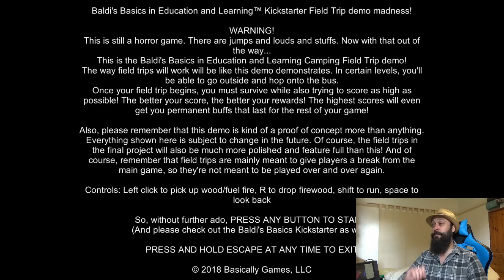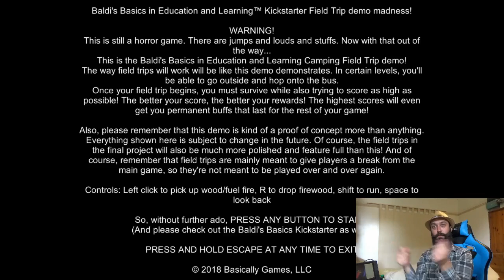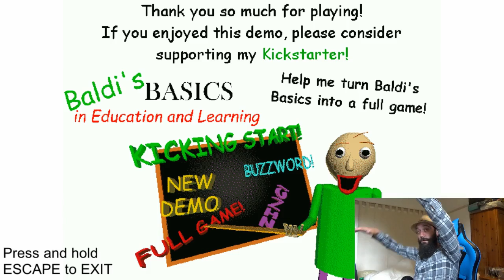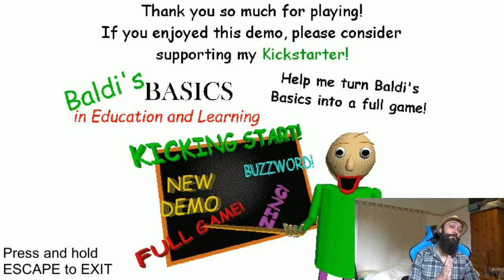🌲Getting Baldi WOOD 🌲 (if you know what I mean, Fun-Bags)! - Baldi's Field Trip!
Artist: UnderwaterBeats
Track: Evolution